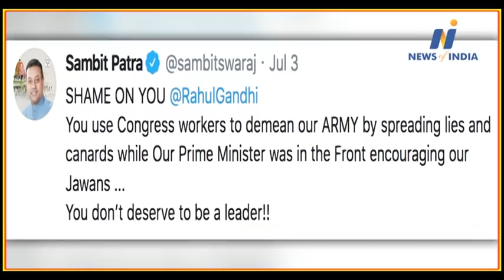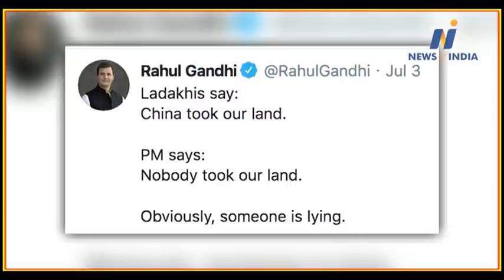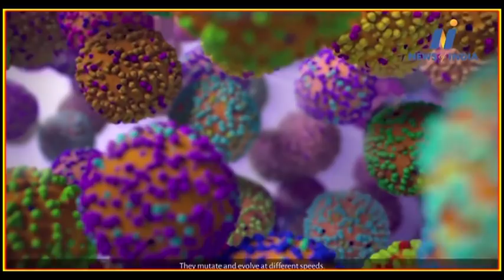Watch about PM Modi, Priyanka Vadra, Sharad Pawar, Udhav Thackerey and other big news.